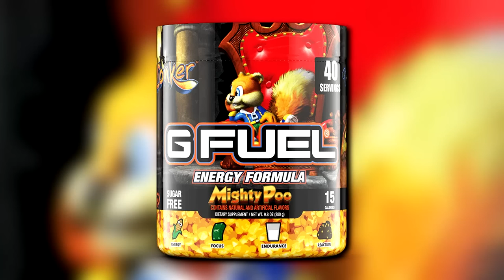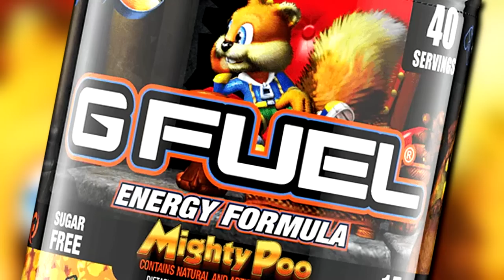The Game Nintendo Regrets Allowing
In this video we talk about an ancient Nintendo 64 classic, Conker's Bad Fur Day. It's a game that to this day I still cannot believe was allowed by Nintendo. It's such an awesome, charming game which is why it's really upsetting that it's so hard to get your hands on a copy anymore.

By the way if you're looking for an incredible VPN, check out NordVPN!